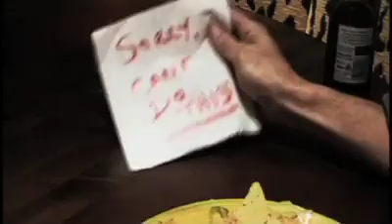The Last Six Places I Ever Woke Up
"...this is a brilliantly elusive and desperate evocation of things falling apart under the weight of unconsciousness." (Total Film 124)